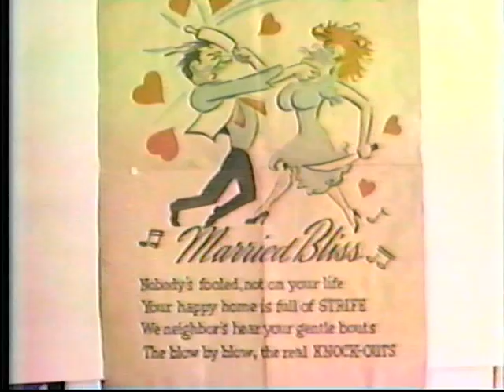50th Anniversary Orick and Phil Ratzlaff